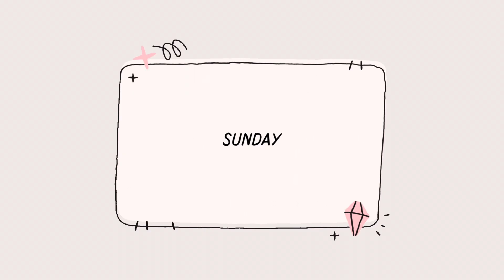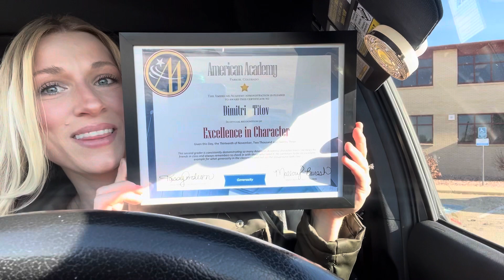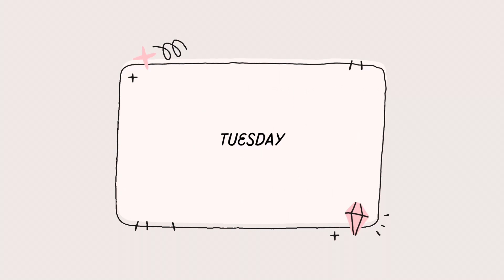Dental Hygiene School | Week Thirteen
Hey friends,
We are soooooo close to the end!
Thanks for being on this journey with me :)

Time to start studying for finals! Follow along!

xoxo
Liz Podnosova